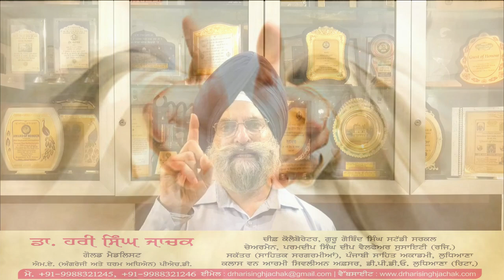ਮਾਣਕ ਮੋਤੀਆਂ ਵਾਂਗ ਨੇ ਸਭ ਹਿਰਦੇ | Dr Hari Singh Jachak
ਮਨੁੱਖੀ ਬਰਾਬਰਤਾ

           ਪ੍ਰਮਾਤਮਾ ਨੇ ਸਾਰੇ ਇਨਸਾਨ ਬਰਾਬਰ ਬਣਾਏ ਹਨ ਪਰ ਜਨਮ ਲੈਂਦਿਆਂ ਸਾਰ ਹੀ ਜੀਵ ਜਾਤਾਂ ਪਾਤਾਂ,ਊਚ ਨੀਚ ਅਤੇ ਅਲੱਗ ਅਲੱਗ ਧਰਮਾਂ ਵਿੱਚ ਵੰਡਿਆ ਜਾਂਦਾ ਹੈ। ਲਗਭਗ  ਸਾਰੇ ਧਰਮ ਹੀ ਮਨੁੱਖੀ ਬਰਾਬਰਤਾ ਅਤੇ ਏਕਤਾ ਦਾ ਸੰਦੇਸ਼ ਦਿੰਦੇ ਹਨ। ਗੁਰੂ ਸਾਹਿਬਾਨ ਵਲੋਂ ਦਿੱਤੇ ਆਦੇਸ਼ਾਂ ਤੇ ਉਪਦੇਸ਼ਾਂ ਦੇ ਆਧਾਰ ਤੇ 'ਮਨੁੱਖੀ ਬਰਾਬਰਤਾ' ਬਾਰੇ ਕਵਿਤਾ ਦੀ ਰਚਨਾ ਕੀਤੀ ਹੈ ਸਾਰੇ ਮਿੱਤਰ ਪਿਆਰੇ ਪਰਵਾਨ ਕਰਨਗੇ । ਇਸ ਕਵਿਤਾ ਦੀ ਵੀਡੀਓ ਮੇਰੇ ਪਰਮ ਮਿੱਤਰ ਸਰਦਾਰ ਜਗਦੀਪ ਸਿੰਘ ਕਿਰਤ ਵਰਲਡ ਨੇ ਤਿਆਰ ਕਰਕੇ ਦਾਸ ਦੇ ਯੂਟਿਊਬ ਚੈਨਲ Dr Hari Singh Jachak ਤੇ ਪੋਸਟ ਕੀਤੀ ਹੈ।

           ਉਮੀਦ ਹੈ ਪਹਿਲੀਆਂ ਕਵਿਤਾਵਾਂ ਦੀ ਤਰ੍ਹਾਂ ਹੀ ਆਪਣੇ ਕੀਮਤੀ ਸਮੇਂ ਵਿਚੋਂ  6 ਕੁ ਮਿੰਟ ਦਾ ਸਮਾਂ ਕੱਢ ਕੇ ਇਸ ਕਵਿਤਾ ਪੜ੍ਹ ਕੇ ਅਤੇ ਵੀਡੀਓ ਸੁਣ ਕੇ ਪਸੰਦ ਕਰੋਗੇ,ਅੱਗੇ ਦੀ ਅੱਗੇ ਸ਼ੇਅਰ ਕਰੋਗੇ ਅਤੇ ਦਾਸ ਨੂੰ ਅਸੀਸਾਂ ਦੇ ਕੇ ਨਿਵਾਜੋਗੇ।